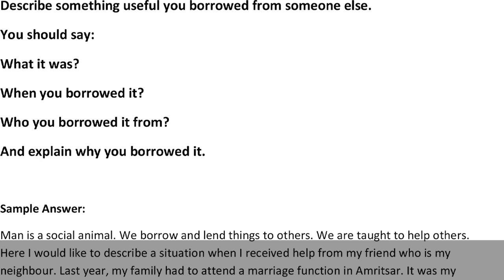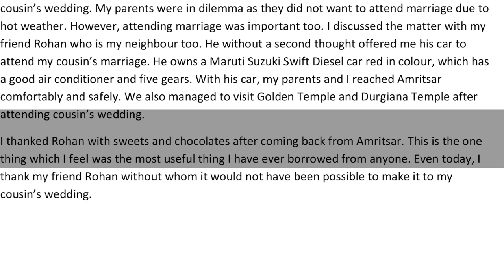Describe something useful you borrowed from someone else. | IELTS | English Mentor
Describe something useful you borrowed from someone else.
You should say:
When you borrowed it?
Who you borrowed it from?
And explain why you borrowed it.

Our Key features are:
• Personalized Coaching
• Experienced